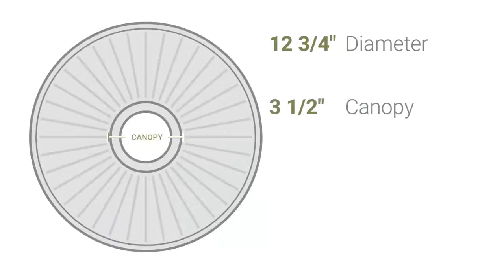Ekena Millwork CM12LE 12 3/4"OD x 7/8"P Legacy Acanthus Ceiling Medallion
Ekena Millwork CM12LE 12 3/4"OD x 7/8"P Legacy Acanthus Ceiling Medallion (Fits Canopies up to 3 1/2")